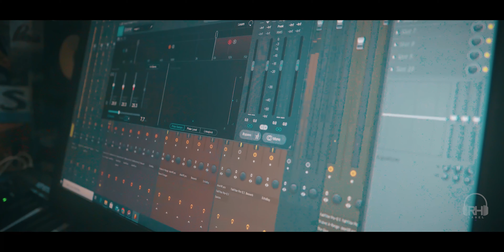يحي فخري Yahya fakhri - عشق جديد - cheb Hasni - 2021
جديد اغاني راي صيف 2020 ستجعلك تعيدها كل يوم ???music ray remix
جديد اغاني راي 2015
جديد راي 2017 قنبلة الموسم روعة jdid rai 2017 cheb tayeb boooom
غناء جديد راي 2018
جديد راي 2018 شابة سعاد
جديد راي 2017.
جديد راي 2019 ماميدو
cheb mourad 2017 samhini omri new compilation rai شاب جديد راي 2017.mp3
اغاني راي قديم rai 9dim to
Best of cheb khaled
Compilation du rai ancien
Les années rai 80' 90'
أروع أغاني الشاب خالد أغاني الزمن الجميل
أجمل أغاني الراي القديمة
أغاني راي قديمة من الزمن الجميل
اغاني راي   اغاني راي قديم شاب بلال cheb bilal
قديم شاب بلال cheb bilal 9dim
اغاني راي قديم   كوكتال الراي الخاتر
bilal 9dim   bilal 2000  راي جزائري قديم
chab bilal   cheb bilal mp3 قديم
اغاني راي قديم   شاب بلال قديم 1997
ray 9dim   اغاني راي قديمة   rai 9dim
راي الخاتر   راي   aghani ray   rai 9adim
اغاني راي 2013   اغاني قديمة   9dim rai
أغاني راي قديمة من الزمن الجميل   اغاني راي قديمة مغربية
اغاني راي قديمة مشهورة   كوكتال راي قديم  راي قديم remix
من أجمل وأفضل أغاني الراي القديم .إسترجع الذكريات الجميلة؟
   Rai Ancien Cocktail Vol 2 / كوكتال اغاني راي قديمة لا تنسى هدية اصحاب الجيل الذهبي
 Cocktail Rai ancien top منوعات اغاني الراي للجيل الذهبي
كوكتيل اغاني ملوك الراي قديم 🎶✔️
من أجمل وأفضل أغاني الراي القديم التي يبحث عنها الملايين أسمع واحكم
Rai Ancien Vol 3 / (اغاني راي قديمة لا تنسى هدية اصحاب الجيل الذهبي (كوكتال رائع
الجديد 2020 - أغاني راي هبال ستعيدها ألف مرة / Rai Remix 2020 - Toop - 8D COMPILATION RAI 2020
اغنية راي قديمة ستعيدها اكثر من مرة 😘